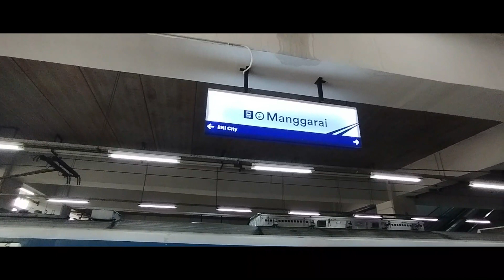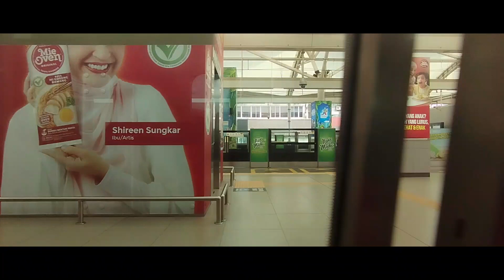Mass Rapid Transit Jakarta - Trip MRT Jakarta North South Line | Bundaran HI - Blok M BCA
MRT Ratangga
Bundaran HI - Lebak Bulus Grab
Jenis layanan : MRT
Kelas : MRT
Shoot by : Xiaomi Redmi Note 11
Lin Utara–Selatan (bahasa Inggris: North–South Line; disingkat NS Line) merupakan jalur angkutan cepat pertama dari Moda Raya Terpadu Jakarta. Jalur ini memiliki warna merah pada peta sehingga sering dikenal juga dengan nama Red Line.[b] Jalur ini menghubungkan Lebak Bulus dengan Bundaran Hotel Indonesia dengan jarak tempuh sekitar 15,7 km dan 13 stasiun. Dari keseluruhan stasiun, tujuh stasiun berbentuk layang dan enam stasiun berada di bawah tanah. Jalur ini diresmikan oleh Presiden Joko Widodo pada tanggal 24 Maret 2019.